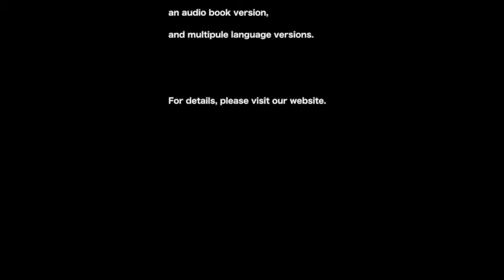Picture-Story Video「The Blue Bird」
Contents NO：en035
Produced：YellowBirdProject
Original works：Maurice Maeterlinck
Illustration：YukiO
English translation：Taito Sasaki
Proof reading：Caitlin Muller
Narrations：Mercedes